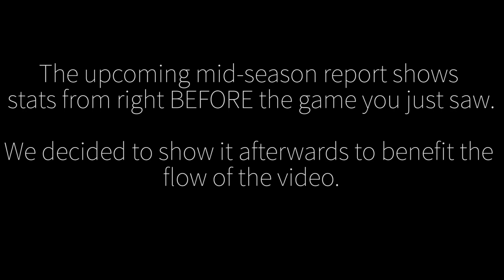What if Jordan Played in Today's NBA? - NBA 2K15 Project Jordan #2 2nd Season in Philadelphia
We have finally finished Season 2. Took a little longer than expected because it was the first time we shared the creation process of the video. If we make another season it should go a lot faster since we have the workflow down :-P
Music from 02:05 to 07:26 and from 19:38 to end